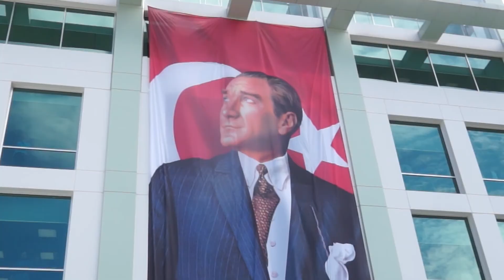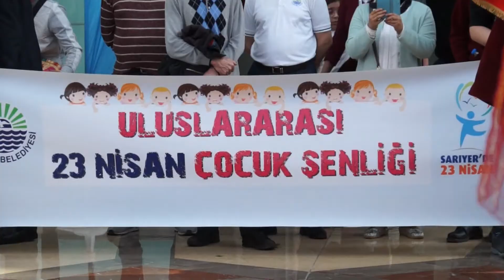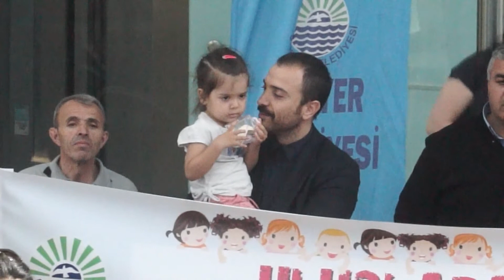ULUSLARARASI SARIYER 23 NİSAN ÇOCUK ŞENLİĞİ'NDE 2. GÜN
BARIŞ FİDANLARININ  DİKİLMESİ. YENİ HİZMET BİNASI, İSTİNYEPARK VE SARIYER MEYDAN'DA GÖSTERİLER.